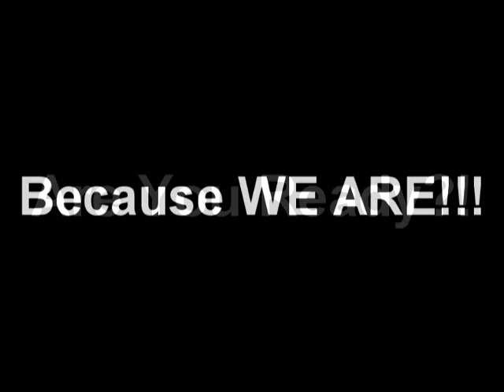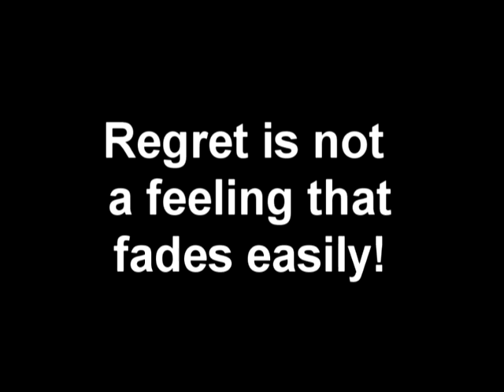UMC Presents The Evolution of Rock 1951 - 1991 Trailer 2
For their 12th major performance the students of the Uptown Music Collective will present The Evolution of Rock: 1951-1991, a theatrical tribute to 40 years of popular rock music.  The performance, which will take place at the Community Arts Center in Williamsport on November 20th and 21st, at 7:00pm, will take the audience on a musical journey through 40 years of rock music, with an accompanying light and video show.